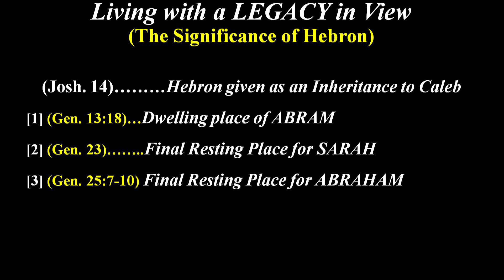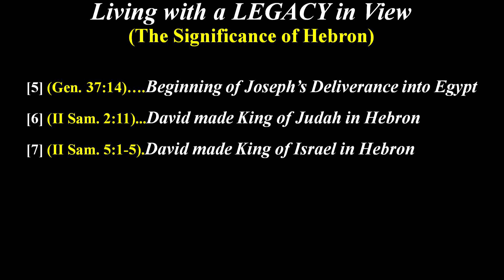Living with a LEGACY in View